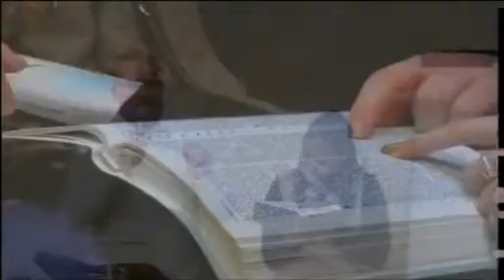Go to the Other Side - Part 1